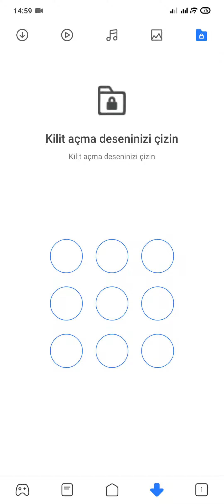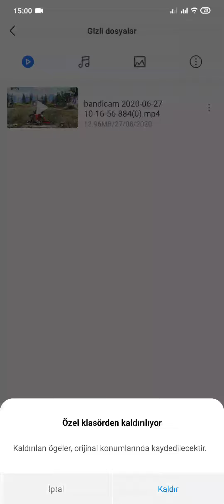Xioami Telefonlarda Fayllari Gizlətməyin 2ci Yolu